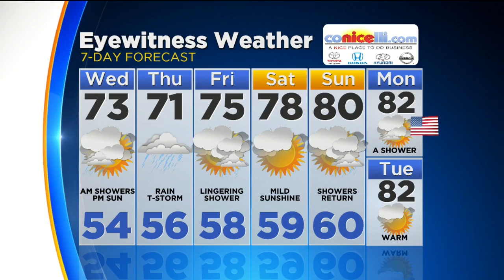Morning Weather Update: May 24, 2017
Katie Fehlinger has your latest forecast.